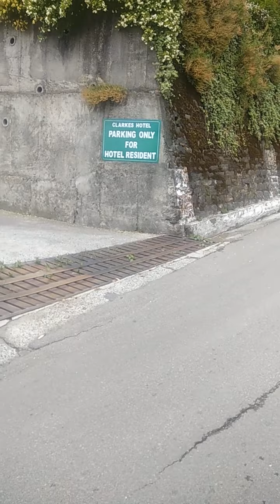26 April 2020. Shimla under lock down Covid19.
come like a guest & go like a friends
Sanjeevani Travels  shimla ,has been providing first-class travel planning services and advice since 2000. I’m an experienced travel agent and an expert at finding low rates and helping clients secure the best travel deals according to their specific preferences. Dreaming of a getaway? I’ll be happy to make the arrangements for you. Just get in touch,explore the natural beauty of the whole world & Himachal pardesh.
I’ve always had a passion for travel and now I can help you achieve your adventure goals. I believe that a good deal isn’t good until it meets all your needs. I’ll make your travel arrangements worry-free.
Start Your Next Adventure with Sanjeevani Travels shimla
   lands of gods & goddess
   The Only Travel Agent for You
Sanjeevani Travels shimla was founded in 2000 on the premise that making travel plans should be easy. Based in the Shimla area, I specialize in providing each customer with a shimla wide array of travel packages and services. I’m committed to service and excellence, taking care of all the details so you can start relaxing long before your next trip.
      Packages & Special Deals :-
Sanjeevani Travels shimla offers a variety of customizable packages to suit all your traveling needs. Whether it’s going on a remote camping trip or relaxing at a luxurious resort, I can help you design exactly the vacation you want. Read through my list of specials and see if anything catches your eye. Get in touch to start planning your next getaway today.

To book your Himachal pardesh tours with us,